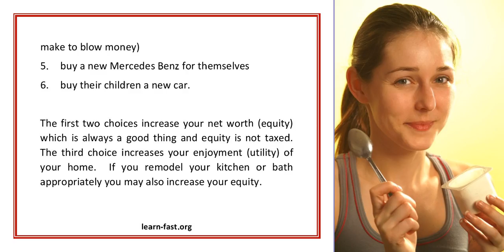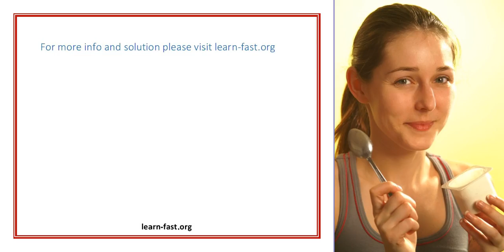Learn To Be Wisely Frugal But Selectively Extravagant